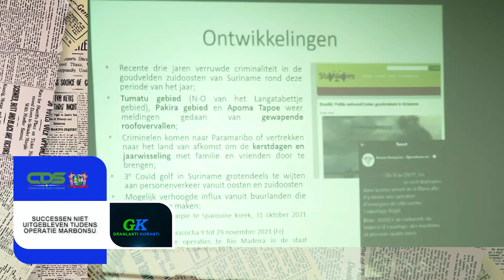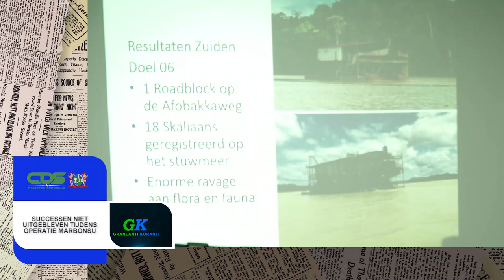𝔾ℝ𝔸ℕ𝕃𝔸ℕ𝕋𝕀 𝕂𝕆ℝ𝔸ℕ𝕋𝕀 (JAVAANS) DD 23 DECEMBER 2021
De onderwerpen in deze aflevering zijn:
- Uitvoerend bestuur IMF keurt 688 miljoen US-dollar goed voor Suriname
- Successen niet uitgebleven tijdens Operatie Marbonsu
- Covid-19 preventiemaatregelen alleen middels goed overleg